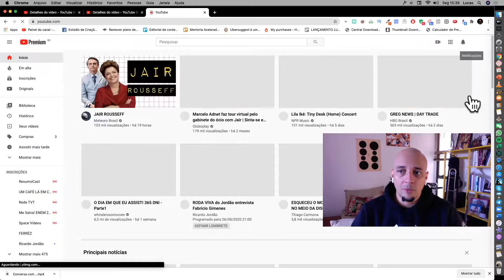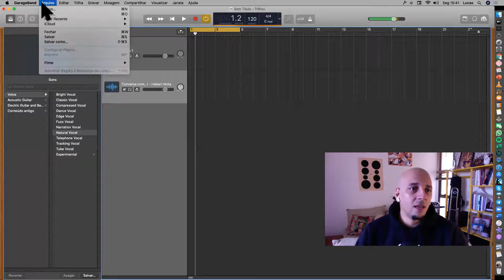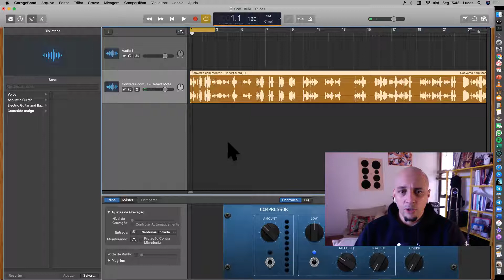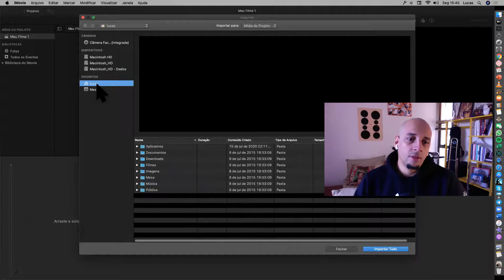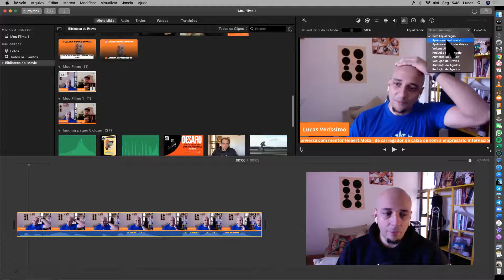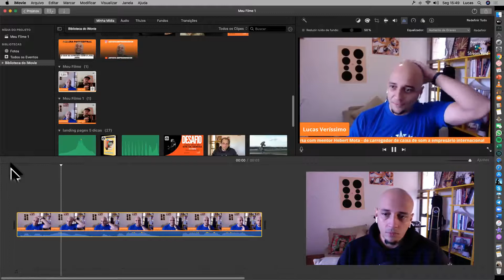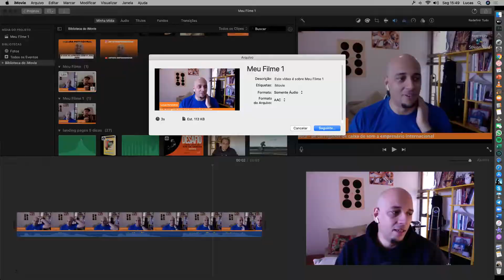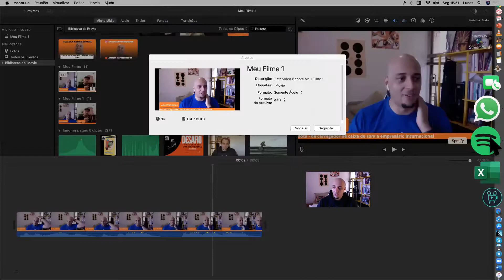Como melhorar os áudios do seu podcast no Macbook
Peça o tutorial que você precisa e eu gravarei (se eu souber)!

Nesse vídeo eu trago informações de como melhorar áudio do seu podcast no Macbook

Ajudo pessoas que precisam cuidar sozinhas do seu negócio através do workshop e da mentoria Acelera Profissional!